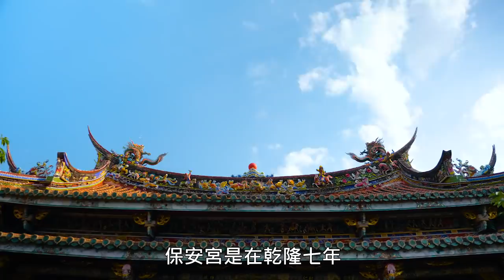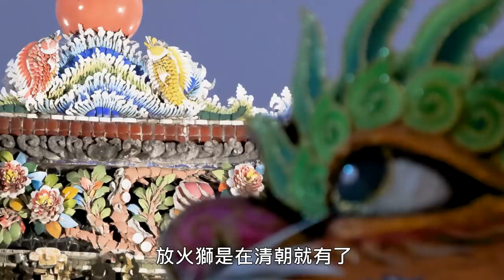【有英鬥陣】EP.3 超震撼放火獅！上萬蜂炮同時噴射！蔡英文親自開光點睛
點燃全台僅存「放火獅」，希望疫情早日退散，台灣平安。

保生大帝 是醫神，也是台灣很重要的民間信仰，更是人民重要的心靈寄託。

前陣子，小英總統到大龍峒保安宮向保生大帝祈福，保佑台灣，疫情早日退散，也正好遇上北台灣很重要的宗教盛事 保生文化祭。

其中的「放火獅」，更是最具代表性的重頭戲。鞭炮引燃火獅後，上萬支蜂炮噴射而出，象徵驅邪避災，趕走疫病，壯觀獨特的場面，每年都吸引了許多民眾前來參與、祈福。

在施放火獅之前，總統也先來為「火獅」開光點睛，並認識了紙糊工藝師李清榮師傅。從他的身上，可以看見匠人的堅持，以及台灣人民不怕辛苦的拚搏精神。

這一集 有英鬥陣，帶大家深入認識台灣傳統宗教文化，更紀錄許多難得一見的畫面，邀請大家一起來觀賞！